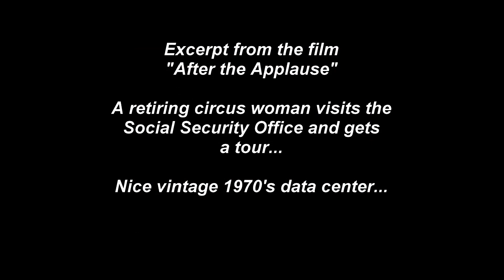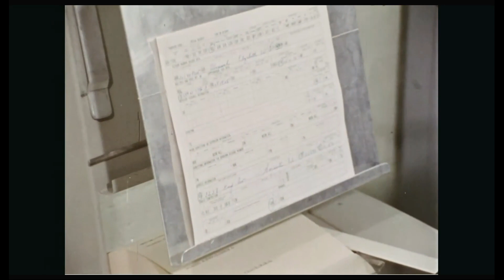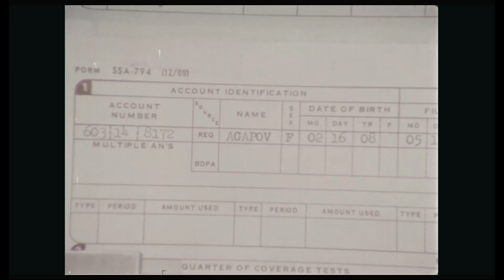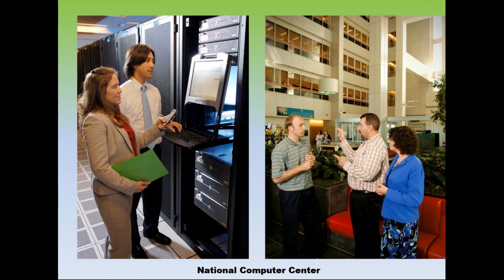Computer Data Center Social Security Office, IBM System/360 Mainframe (1968-1970) short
Vintage 1970:  A tiny excerpt from the film “After the Applause” … a nostalgic look back at an IBM System/360 mainframe installation in a 1970 Data Center, at the Baltimore Social Security Office.
Provided for historical and educational review and comment. Hope you enjoy!